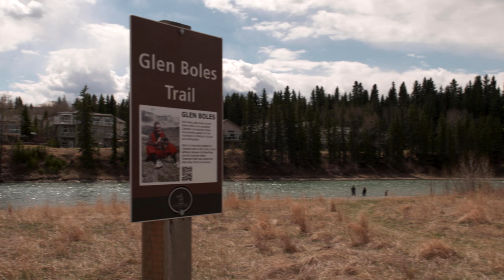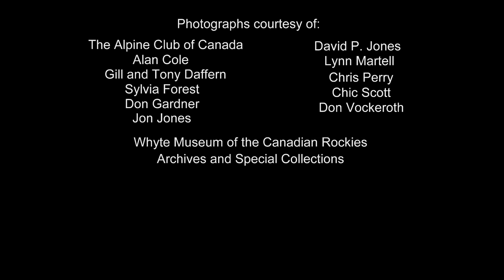Fireside Chat Series: Glen Boles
Fireside Chat with Mountaineer, Artist and Photographer Glen Boles

This is another in Chic Scott’s Fireside Chat Series. Due to Covid restrictions the live Fireside Chat Series was temporarily halted but using an old interview recorded in 1996 with Glen Boles, Chic and film-maker Glen Crawford have managed to make a film about this legend of the Rockies.